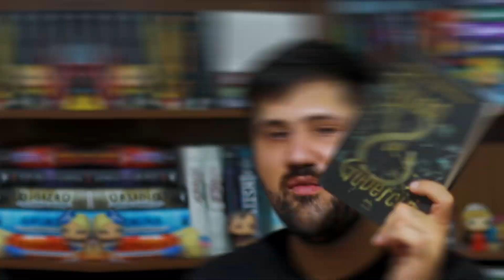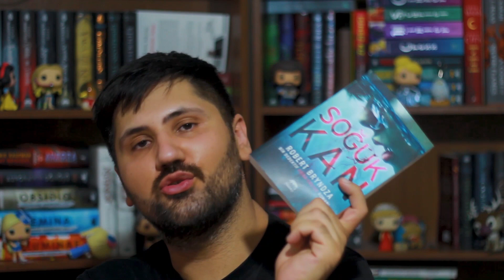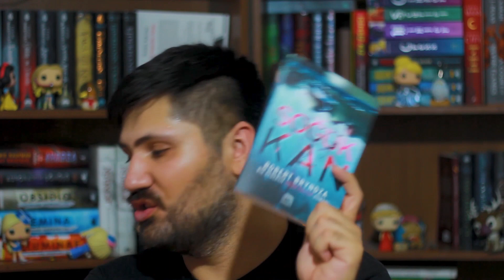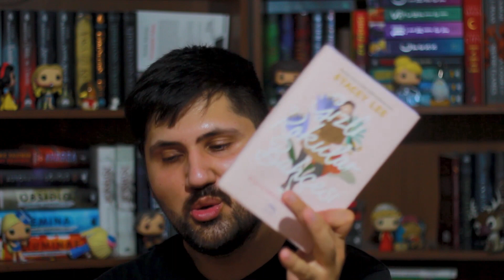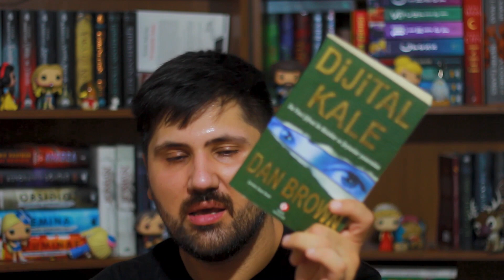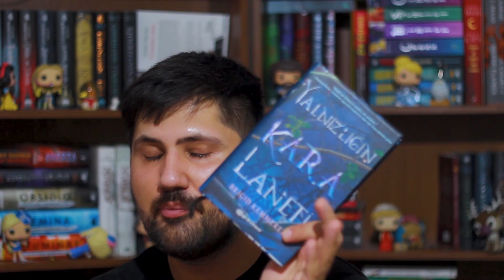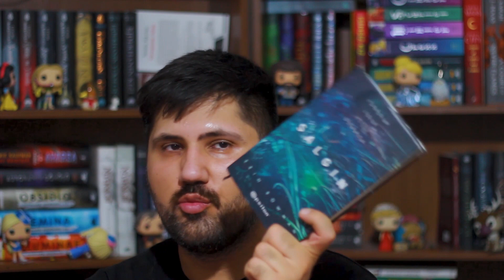İlknokta Kitap Önerileri | Sonkahvebukucu Öneriyor! #10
İlknokta'da sonkahvebukucu öneriyor seri devam ediyor! 📚

10. Bölümde sonkahvebukucu sizin için en sevdiği fantastik, bilimkurgu, roman, romantik türünde kitap önerilerini yapıyor. 🤩